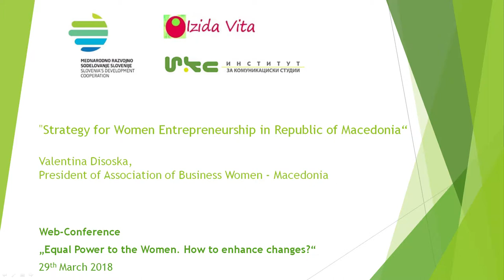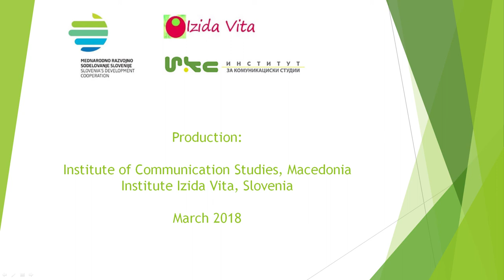"Strategy for Women Entrepreneurship in Republic of Macedonia"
Valentina Disoska, President of Association of Business Women, Macedonia